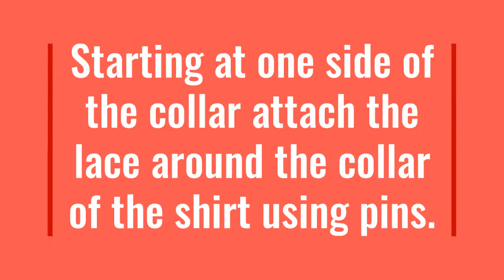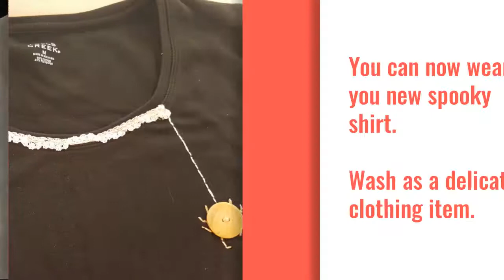Spiderweb Collar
Make your own vintage themed spiderweb collared shirt.

Supplies:
-Lace
-Button
-Scissors
-Thread
-Sewing Machine (or hand sew)
-Embroidery Thread or yarn
-Interfacing
-Needle with a larger eye
-Shirt
-Pins